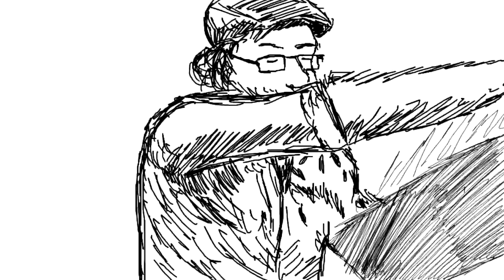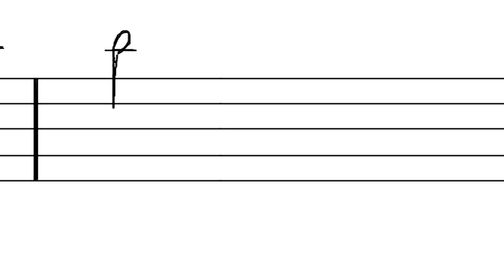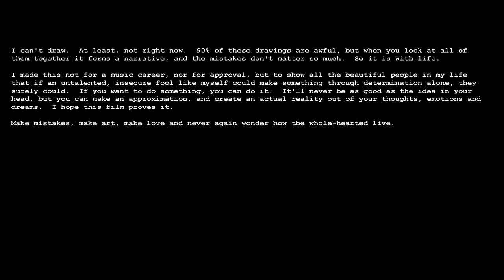Hadley's Hope - How the Whole-Hearted Live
A rotoscoped animated short about not giving up.

or purchase the special edition for £3, which consists of

- A sketch over a picture of your choice!
- An unrotoscoped version of the video.
- Higher resolution copies of the artwork
- A collection of old demos, including the original version of "How the Whole-Hearted Live".